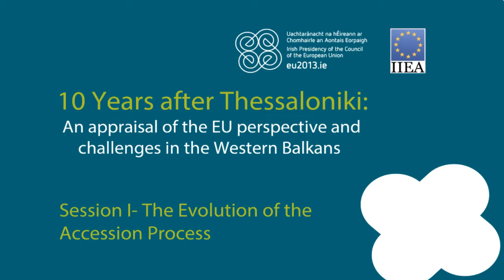Session 1 - Pat Cox - 10 Years After Thessaloniki